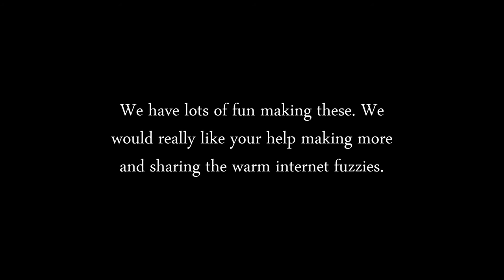Crankbox Freelance 11 - Crooks of My Elbows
Here's Crankbox Freelance 11, "Crooks of My Elbows", sung and written and played by us, Crankbox, inspired by the stylistic forms of Tom Waits.

Lyrics:
Hairy off-white skin, black coffee, crooked red trails.
And polka dot paper towels clingin' on my feet like leeches.
Rejection letters on fancy silver letterhead.
And what good's an education anyways.
In the birds' hour of the a.m. I get distracted.
Dirty fingernails dig deep into the crooks of my elbows.
The room stinks of blood n sweat n detergent.
And pale filtered sunlight is a tired old maid.

Acquaintances get worried.
Friends and family frown.
They tell me to stop but I don't.
I don't.

Worried desktop, candy wrappers, paper clutter.
Avalanche of first drafts skewered with a red pen.
Covered up with specks of skin, blood, five hundred plucked hairs.
I'm a raincloud over a doomed city.
The shower will sting for twenty five minutes.
And I'll wear peach tone bandages to bed.
My fingernails'll dig into the crooks of my elbows.
As I await my rejection letters.

Acquaintances do get worried.